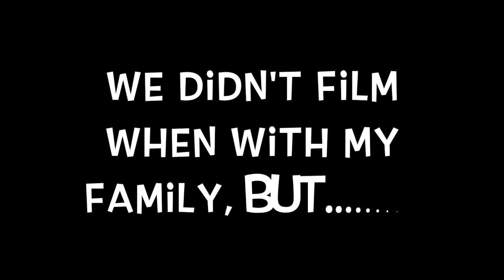Park with Crafts and a Silly boy!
A little jumbled, but here is the past couple days!